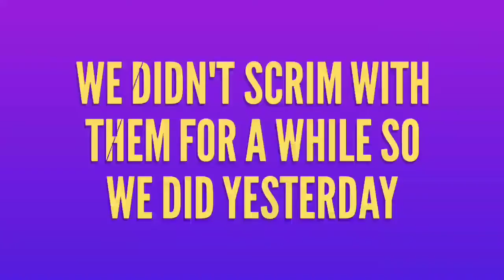Friendly scrim with XG